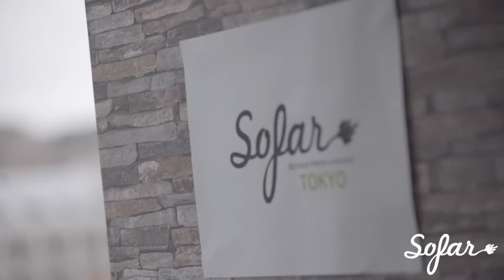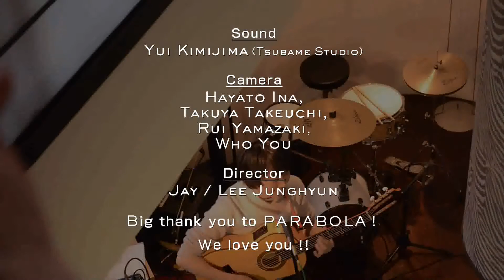HARADA SAHANJI - UTA WA NURIE NO YONI (Song is like drawing for coloring) | Sofar Tokyo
HARADA SAHANJI performing UTA WA NURIE NO YONI (Song is like drawing for coloring) at Sofar TOKYO on December 6th 2015

(Sofar Sounds TOKYO, Show #1933)

Artist: HARADA SAHANJI

Filmed by: TAKUYA TAKEUCHI, HAYATO INA, RUI YAMAGUCHI, WHO YOU

Edited by: JAY/LEE JUNGHYUN

Audio by: YUI KIMIJIMA

BIG THANK YOU TO PARABOLA!